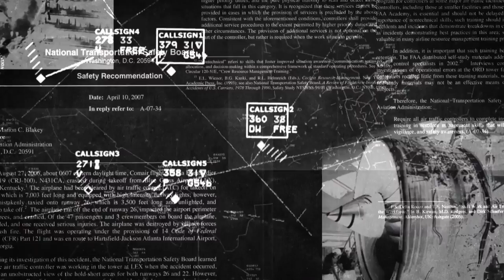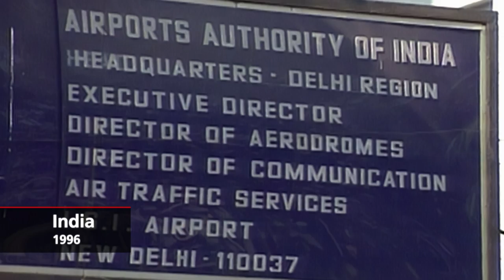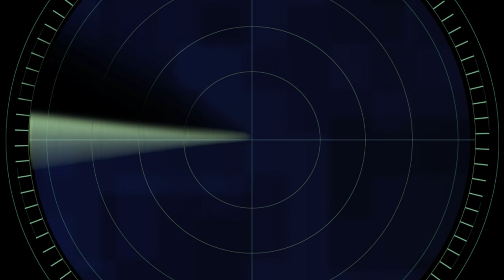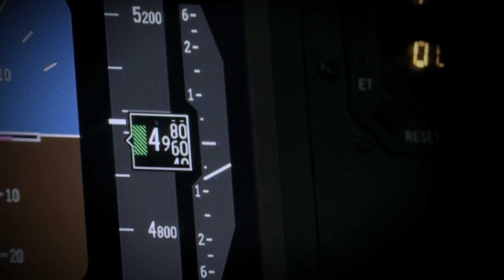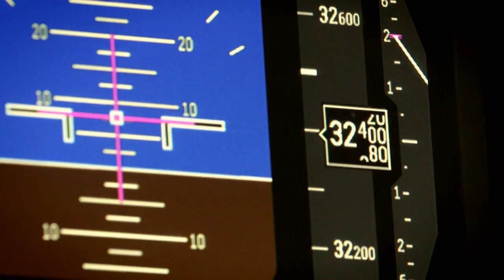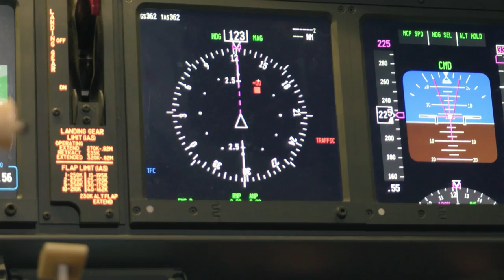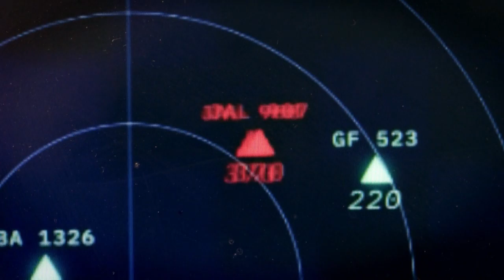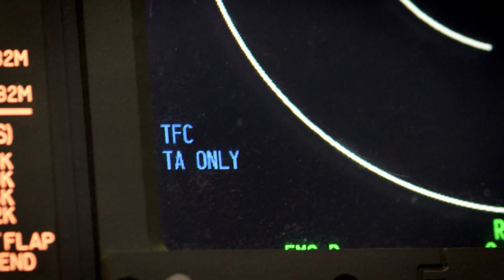High Speed Aircraft Collisions | Aircrash Confidential Ep 6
In September 2006 two modern aircraft collide in Brazilian airspace. With all 154 souls aboard the domestic flight dead.

The pressure is on investigator Colonel Rufino Ferreira to find out how this aircrash could have happened. With skies so tightly controlled he must first understand why the air traffic control didn’t spot that the two planes were on a collision course. As the investigation unfolds he will uncover an alarming litany of human errors lay behind the catastrophe. Shockingly, these errors had been made before: a decade earlier a fatal pilot error lead to the deaths of 349 people in the world’s deadliest aircrash collision over India. Then, human error caused a terrifying near aircrash in the skies over Japan. Why didn’t the lessons learned from these two incidents prevent the deadly mid-air collision over Brazil?

Further videos on hazards and catastrophes :
Interesting links and sources:
Chapters
0:00 Jet Ramming in Brazil
08:39 Collision with an Boeing 747
35:10 Evasive maneuvers in Japan